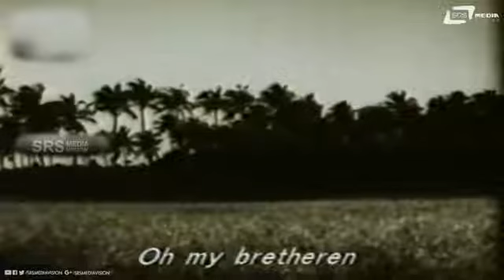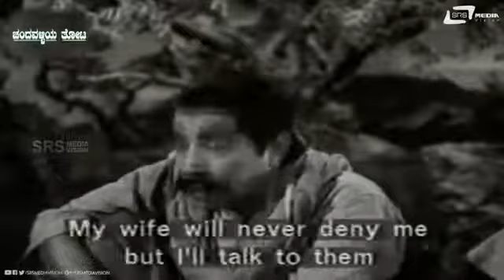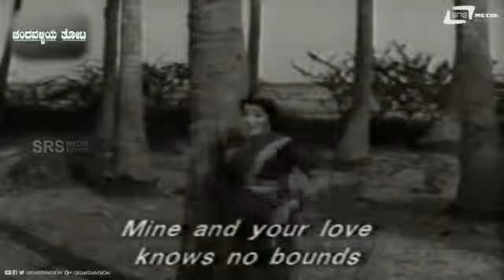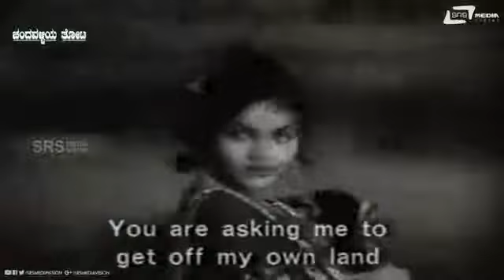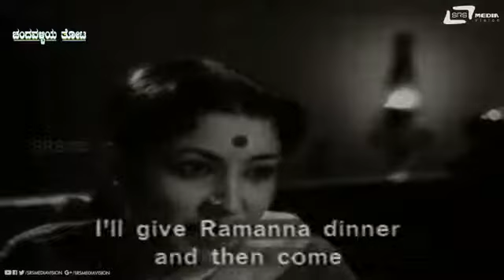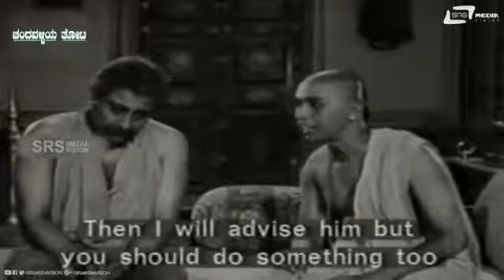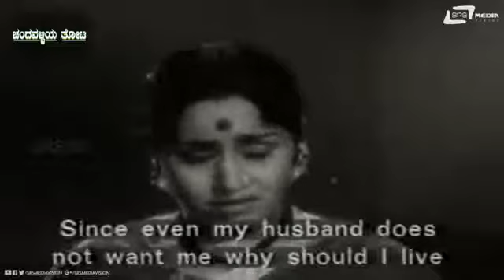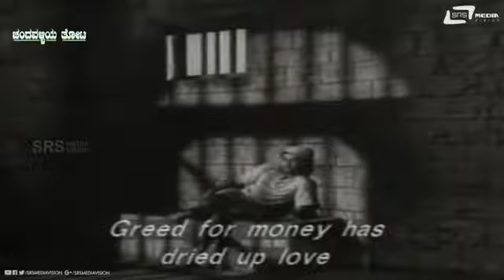Chandavalliya_Thota_|_Kannada_Full_Movie_|_Dr_Rajkumar|_Jayanthi_|_Family_Movie